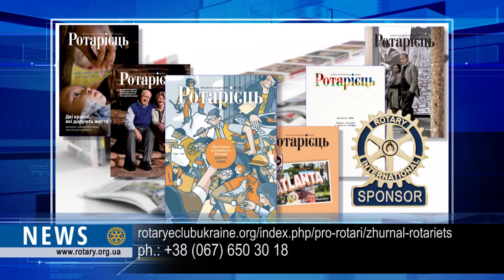Rotary From the soul to the Easter holiday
From the soul to the Easter. Stylish hairdresses, a performance and tasty gifts. Rotary Clubs Dnipro-Region and Dnepropetrovsk greeted the inhabitants of the heriatric home with Easter holidays. Rotarians and volunteers organized the Day of Beauty from Dnipro masters of hairdress and make-up in this social establishment.The salt of the concert that continued this charitable event was a performance of Ciro Russo, an Italian singer. And sure, the gifts to this holiday. Every inhabitant of the heriatric home got sweet presents from the organizators of this event.